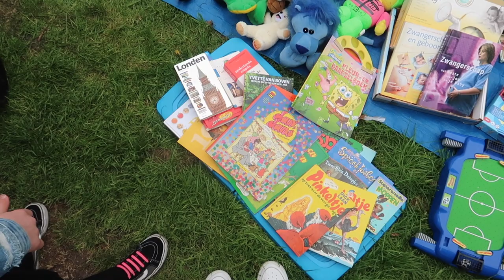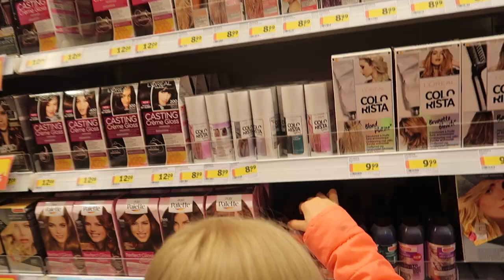Koningsdag en Jool d'r haar verven | Vlog #310 | Diesna Loomans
Koningsdag vieren was (voor ons doen ) erg saai dit jaar. Maar met zo'n lieve king is dat niet erg.

POST:
Social1nfluencers
t.a.v. Diesna Loomans
Rietlandpark 333
1019 DW Amsterdam